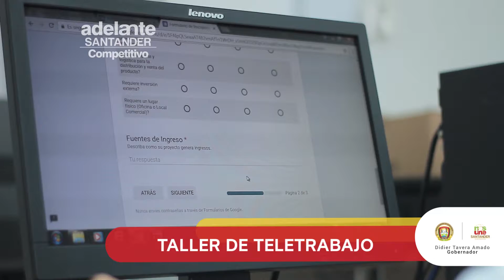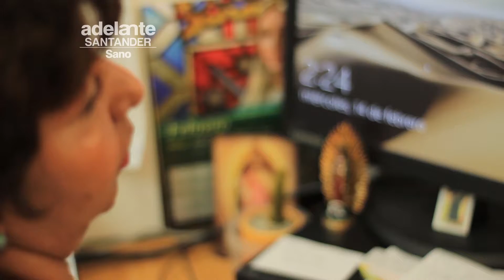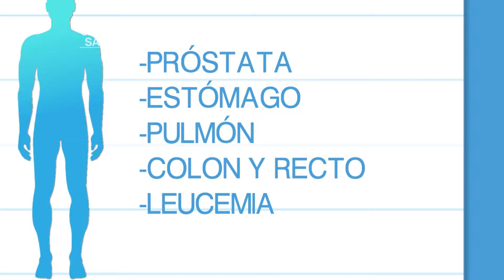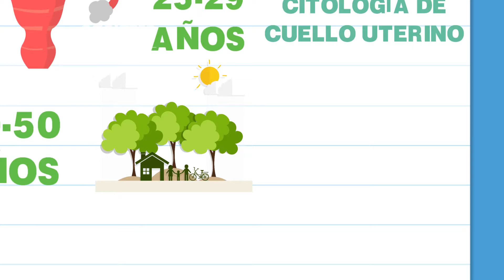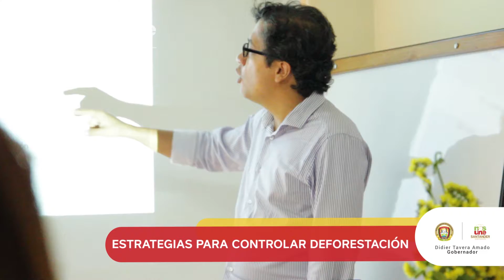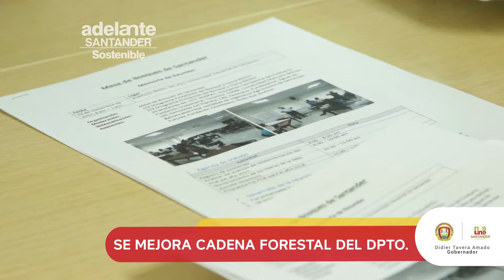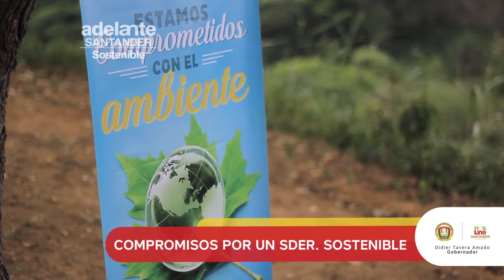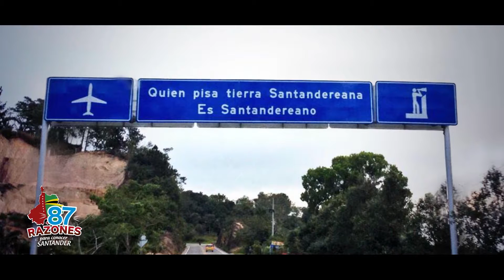Adelante Santander 18 de febrero